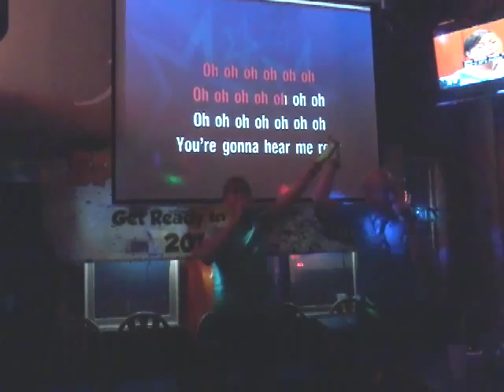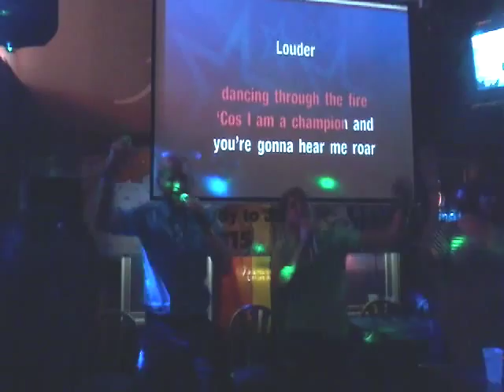Katy perry "ROAR" karaoke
140 Ugly alex 8.23.15 (technically 1:00 am) karaoke. What an ecectic performance!